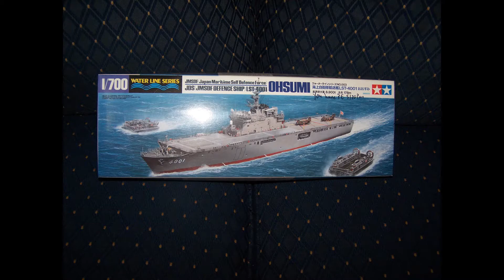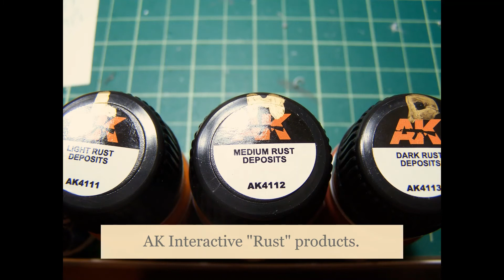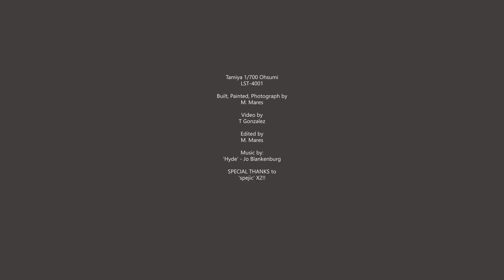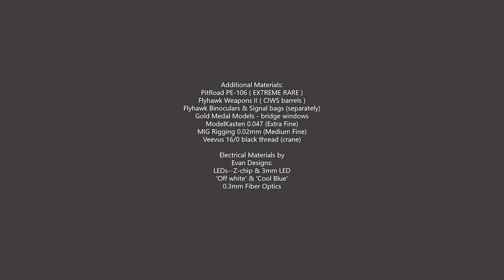Tamiya 1/700 JS Osumi LST-4001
When JS Osumi First showed up in back in 1998….MY First impression was “ …. Oh WOW, Japan made an aircraft carrier!”  But, she is not…..

Instead Osumi is a Landing Ship Tank (LST) bearing the hull number 4001.  But looking at her and her capabilities she could be more of a Landing Ship Dock (LSD – and no Not the drug), because of her ability of landing amphibious boats/craft in her well deck ( ‘wet deck’ ).  She has the ability to land rotary aircraft … helicopters of JGSDF (Japanese Ground Self-Defense Force), mostly CH-47 Chinook-type and other helos, and her well deck can land two (2) LCACs.  These are the same LCACs that the USN uses in landing heavy equipment onto a beach head; tanks, trucks, etc.  Osumi could also hold vehicles as was mentioned, inside the ship…just forward of the well deck is another area that vehicles could be parked.  There are times though that the vehicles could be parked on the deck/flight deck as the helicopters have no hanger deck and are too large to be brought down the elevators, they could be tied together on the outside.  The vehicles if brought alongside a pier could be rolled out on either side of the ship because of large doors on the side of the ship and ramp lowered; the vehicles can turn on a turntable to go from parallel of the ship to perpendicular and down the ramp onto the pier.

My ship is the bit older Tamiya kit of JS Osumi LST-4001 kit# 31003 so it does NOT have the vehicle deck under the flight deck ( Shimokita  LST-4002 kit# 31006 does have the vehicle storage + vehicles {probably a better buy} ), but I DO Have the PitRoad PE set for Osumi which is No Longer being Sold ( I have Checked for MANY years)!!!  And the PE set is Only for Osumi because the mast platforms are different between the two (2) ships mentioned above.  And I also included a lighted ‘wet deck’ for LCAC retrieval and launching and as an added bonus, I also lighted the island as well with ‘Cool Blue’ LEDs from “Evans Design”… a product that I have used in a few of my builds now.  I also weathered the ship quite a bit on the inside and outside just a bit, Another First for “Hey Moe Productions”.  Additional details are on the LCAC themselves….thanks again to the Rare PitRoad for Osumi # PE-106.

Tamiya – 1/700 JMSDF Ohsumi kit# 31003
PitRoad – PE-106

Paints used:
- Tamiya TS-32 (hull) spray
- Model Master – Flat Black, Yellow, Orange, Red, Dark Gray, Camouflage Gray
- AK Interactive – ‘Rust Streaks’ & set of ‘Crusted Rust Deposits’ (Light deposits used)
- Mr. Color – Mr. Primer 1000 Surfacer
- pastel chalks – black (dishwater soap, water, shaved chalks)

Additional materials:
- Evans Design ‘Cool Blue’ 3mm LED and ‘Warm White’ Z-chip LED, Fiber Optics “Master Pack” 1.5mm FiOp
- GMM 1/700 ladders, doors, hatches and accommodation ladders
- Rigging from Mig rig 0.02mm and ModelKasten 0.0067mm
- Eduards 1/700 sailors
- Five Star IJN flags & pennants

Modelwarships details to follow soon.